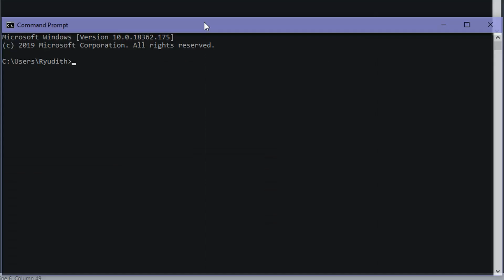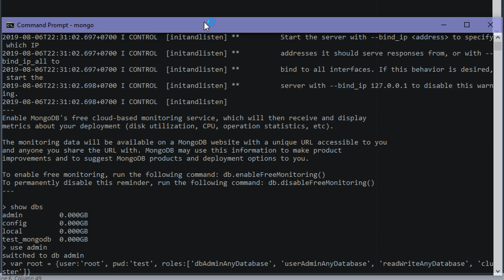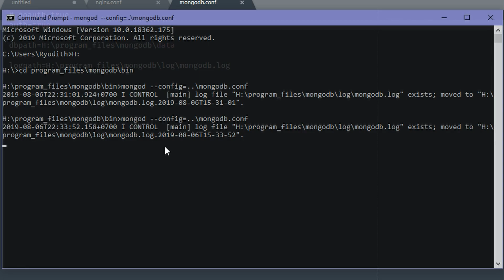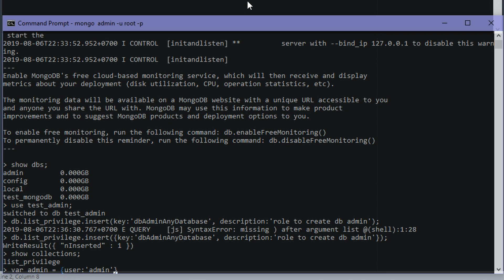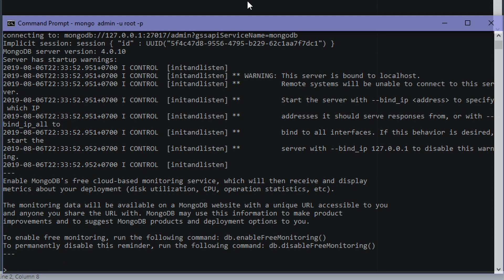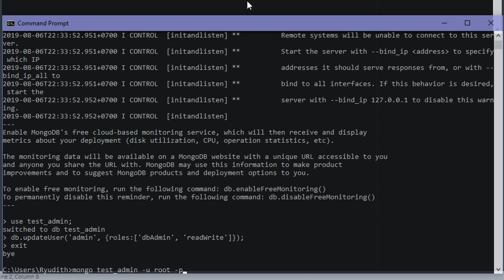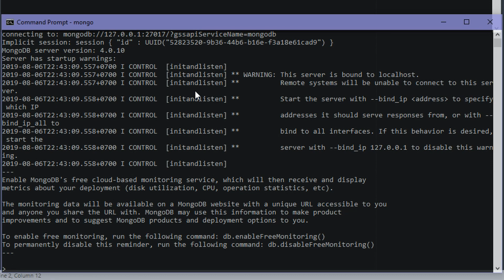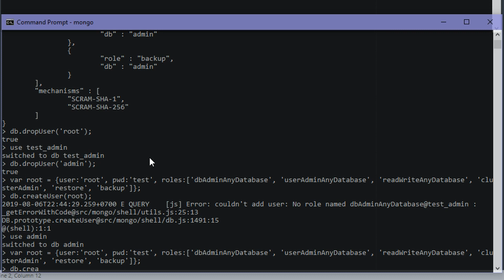How To Create Root User In MongoDB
This tutorial show you how to create root user, a full power user that can do anything in MongoDB. I hope this video can help you to create root user in MongoDB.